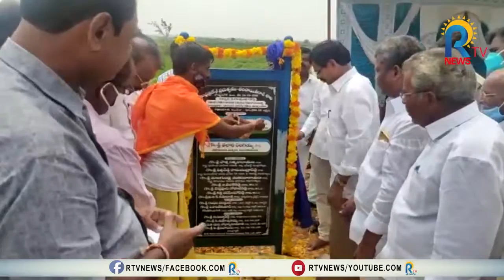బొమ్మనహళ్ లో అభివృద్ధి పనులకు విప్ కాపు శ్రీకారం || RTV NEWS